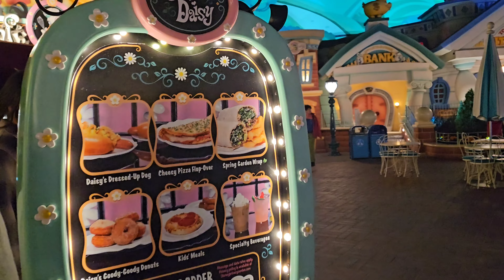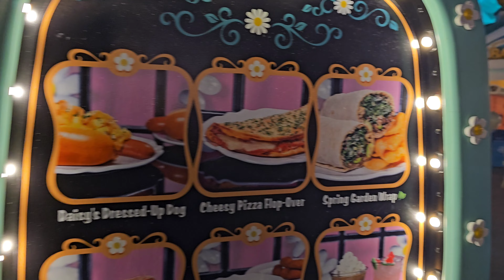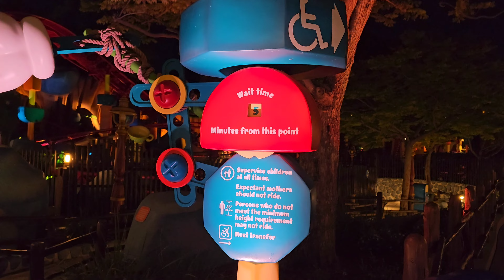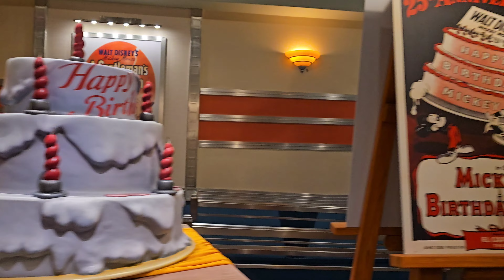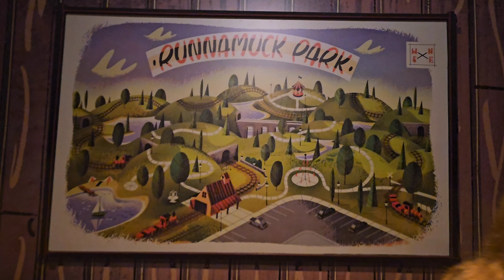Mickey's Toon Town, Open late?? Plus, empty park views on the way out.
I finally got to see Disneylands Toon Town, at night?? yeah, I had no idea it stayed open until close! It was so cool! I also got to take in some of the parks ambiance on the way out while the crowds were clearing out.